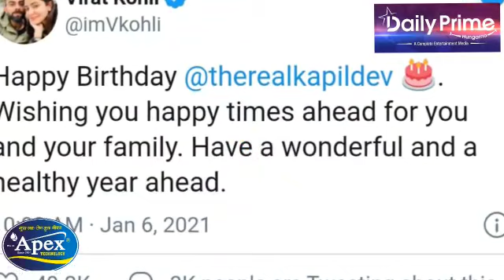Daily Prime Hungama Today's Dailyprime entertainment News